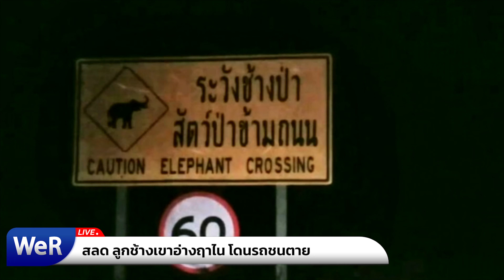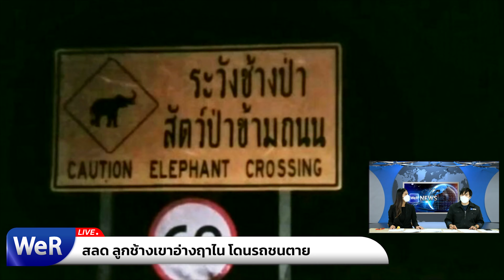[Hot News] สลด ลูกช้างเขาอ่างฤาไน "โดนรถชนตาย"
WeR News - ข่าวในมือคุณ [19/10/64]